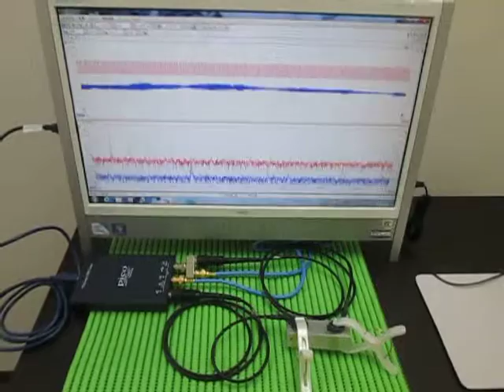超音波発振計測解析システム（超音波テスターＮＡ Ultrasonic TesterＮＡ）